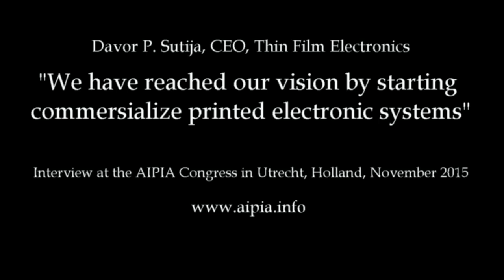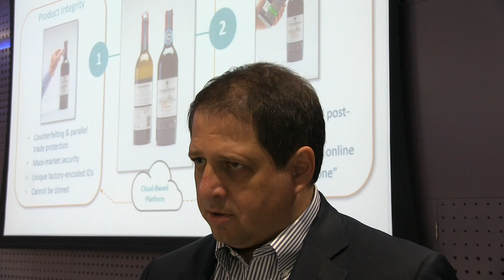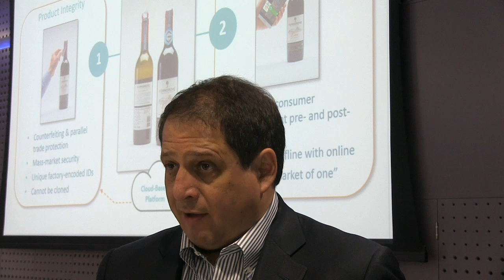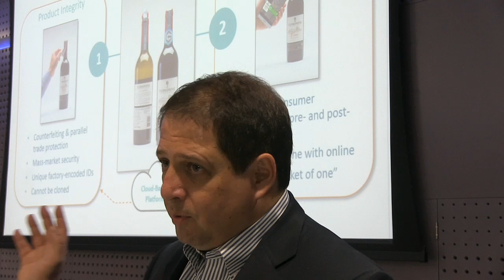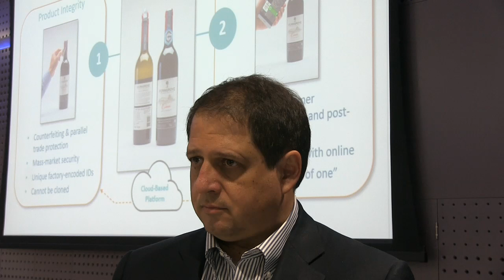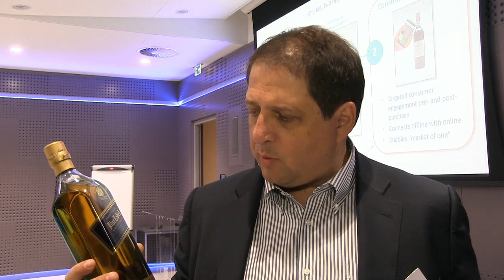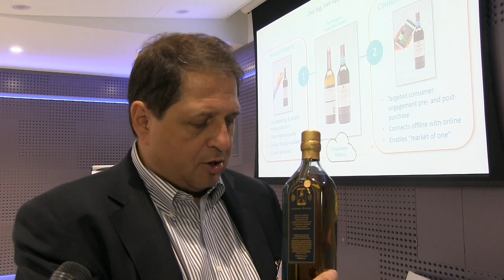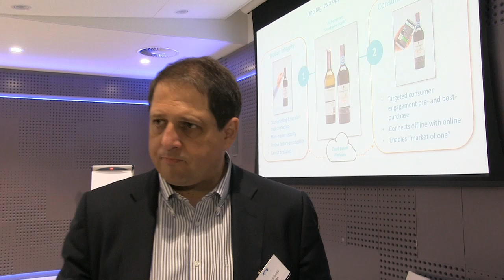Thin Film Electronics have reached their vision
Davor P. Sutija, CEO, Thin Film Electronics, is very satisfied with  the development for the company. In this interview from the AIPIA Congress in November 2015 he also demonstrates some of their new products just released.